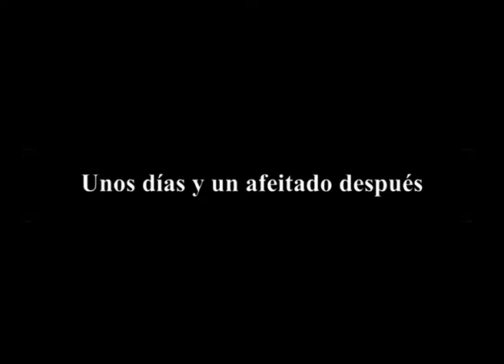Vídeo review de "Kingdom" (Temporada 1)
Y recuerda que también puedes seguirnos a la Asociación Cultural Hwarang en Facebook Twitter e Instagram además de en nuestro blog